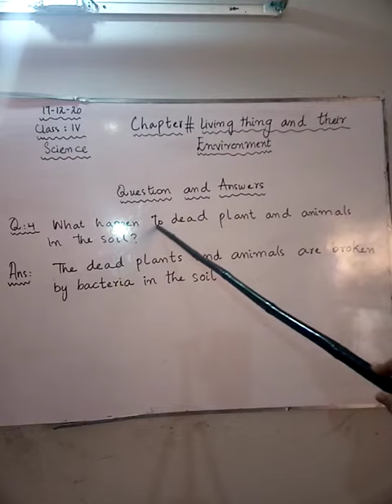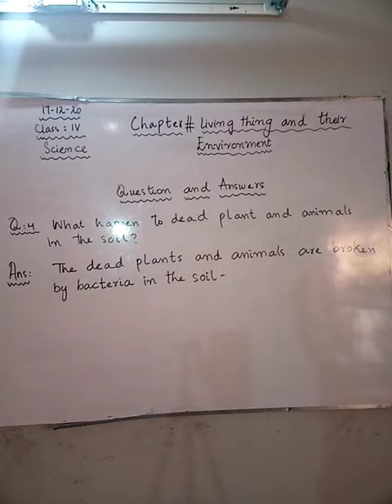17 12 20 class 4 science